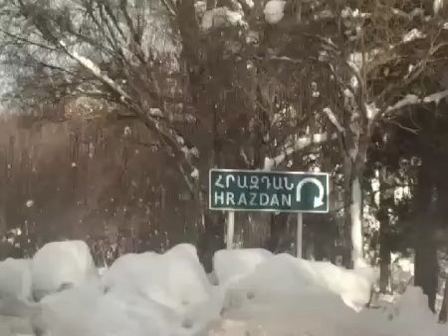Հրազդանում կատարված գողությունները բացահայտվեցին